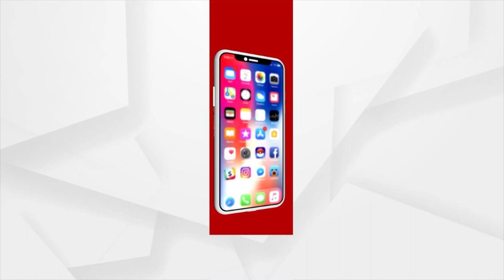PM Modi Addresses Indian Community In Athens, Greece